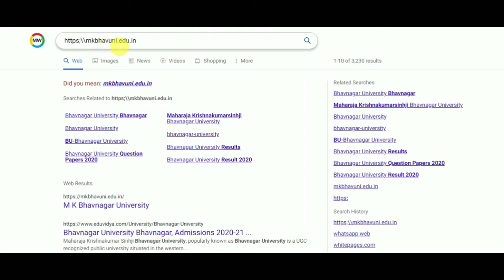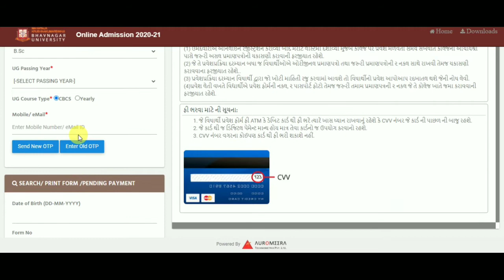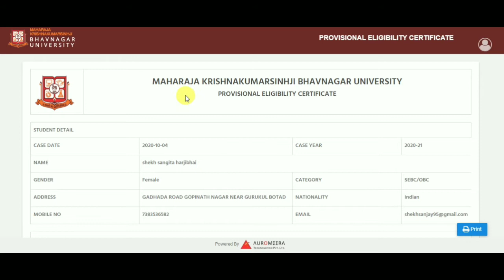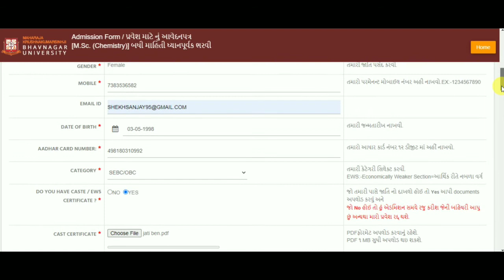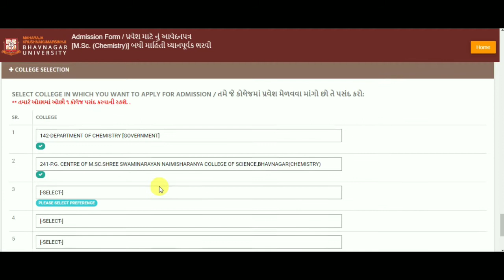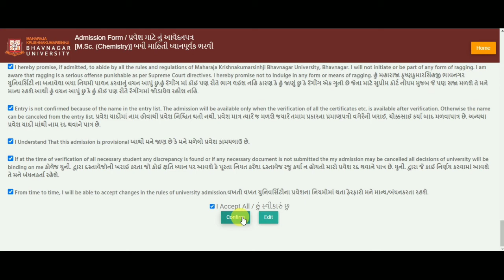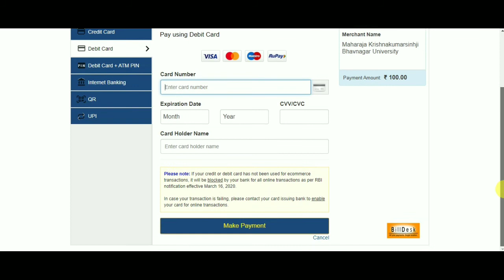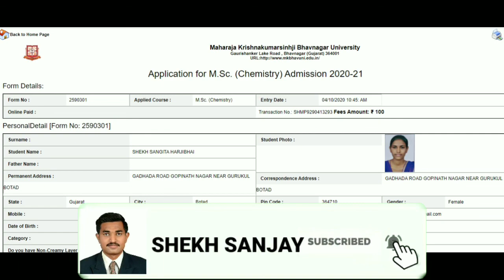મહારાજા ક્રુષ્ણકુમારસિંહજી યુનિવેર્સિટી ભાવનગર Msc માં ફોર્મ કઈ રીતે ભરવું તેની સંપૂર્ણ જાણકારી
આ વિડિયો માં મહારાજા ક્રુષ્ણકુમારસિંહજી યુનિવેર્સિટી ભાવનગર Msc માં ફોર્મ કઈ રીતે ભરવું તેની સંપૂર્ણ જાણકારી  આપવામાં આવી છે